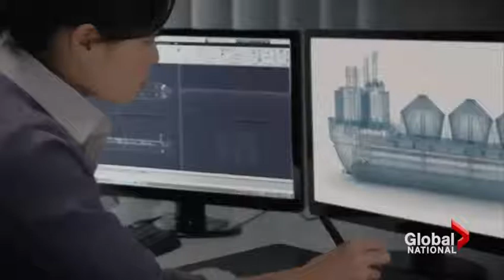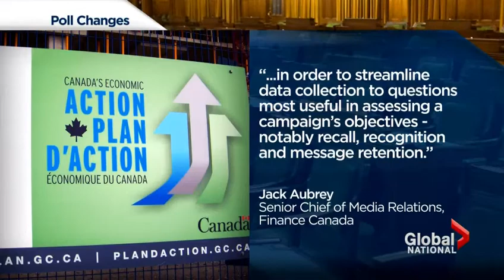Who's watching Economic Action plan ads?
Millions of taxpayer dollars have been spent advertising the federal government's Economic Action Plan, but is anyone paying attention? According to the government's own polling, not really. Vassy Kapelos reports.